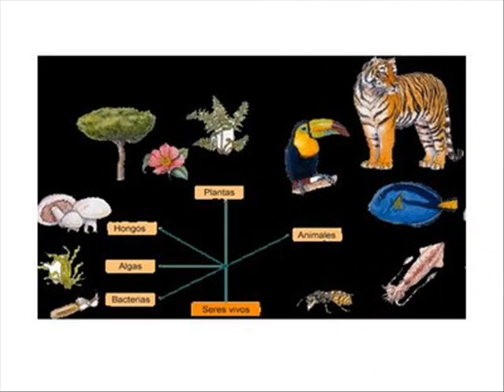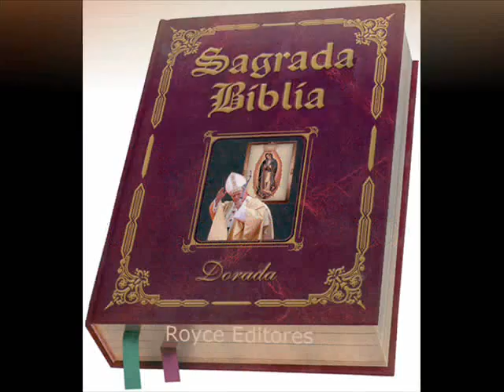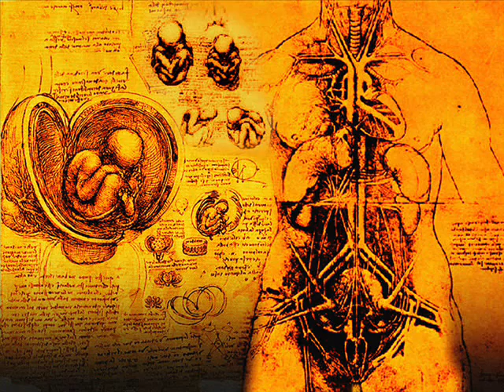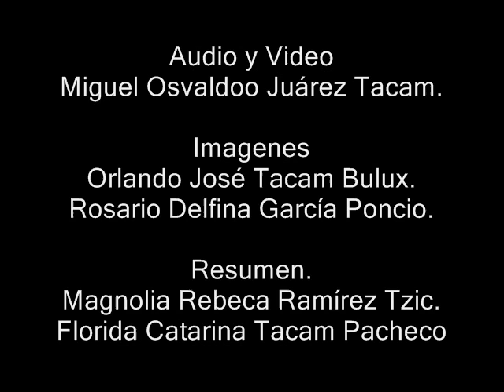biologia genera.wmv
Bideo creado por estudiantes de la universidad de sancarlos de  Guatemala
Extencion Totonicapan,